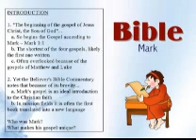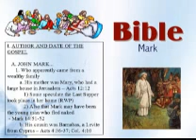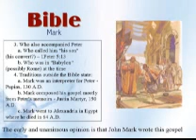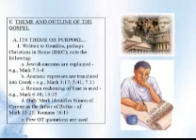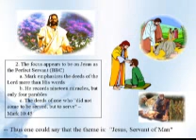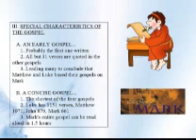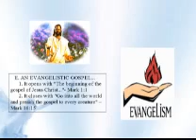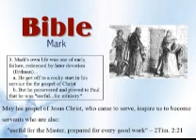001 THE GOSPEL OF MARK Introduction wmv.wmv